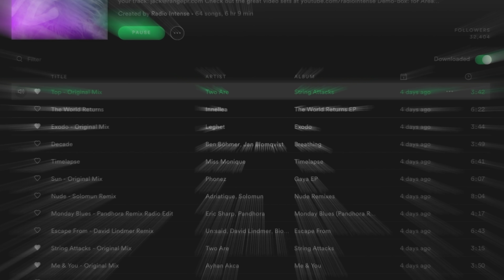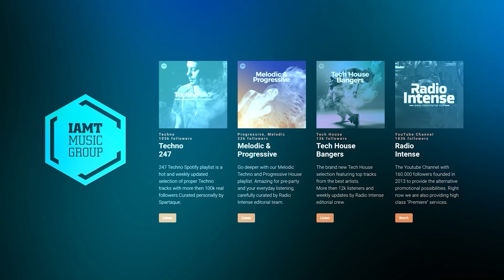Juan Elvadin - Live @ Radio Intense, Buenos Aires, Argentina / Melodic Techno DJ Mix ] 4K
Melodic Techno dj mix by Juan Elvadin  at Heliport from World Trade Center Tower 2, Argentina, Buenos Aires